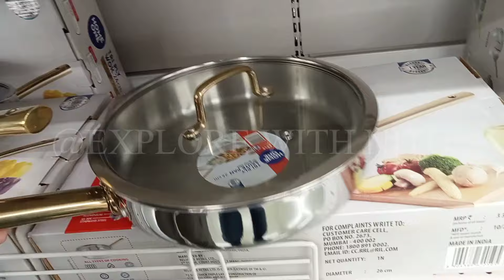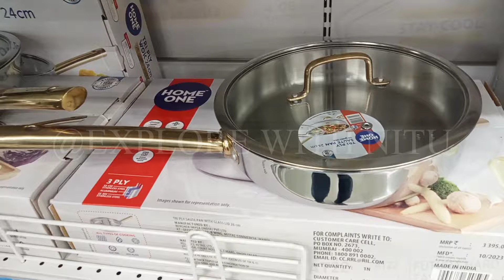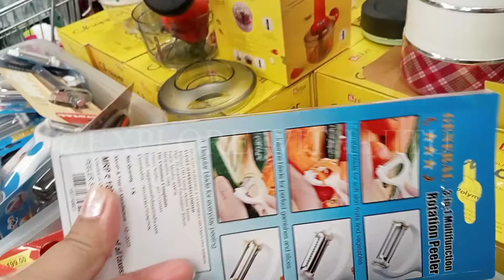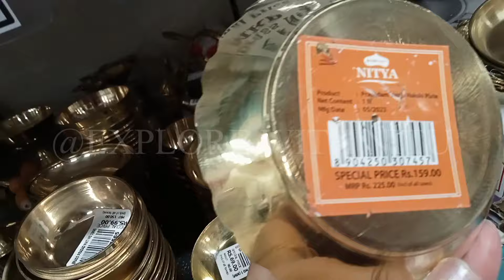DMART Online Available FLAT 60% OFFER on Latest Useful Needs,Glass,Kitchenette,Plates,Small Fans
ADDRESS: DMART, BELAPUR, NAVI MUMBAI

dmart stationary

dmart tour

dmart clothing dmart summer new arrivals dmart offer

Cookware set

D,I,Y today offers New kitchen products |

D mart Latest kitchen products|™ D mart steel, Non stick, cookware, Glass container, Online available) D

mart online facility is available

D mart supperstore kitchen products buy one get one free offers |

Unique and new products buy one get one free

dmartkitchencollection d mart shopping